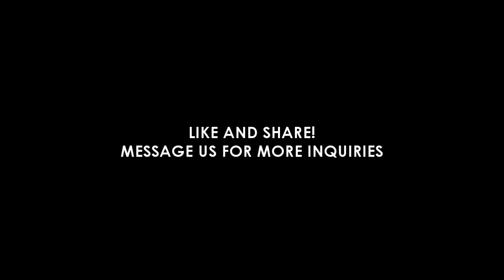Subaru Impreza soundcheck